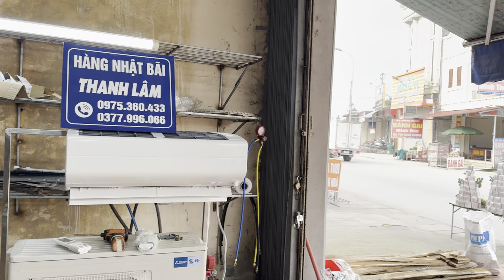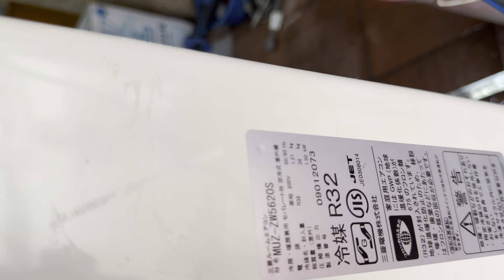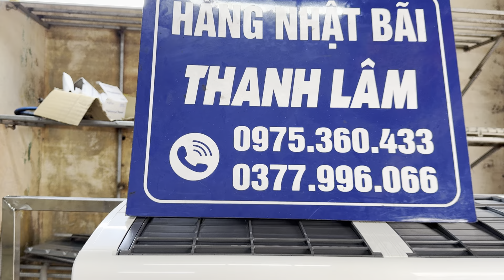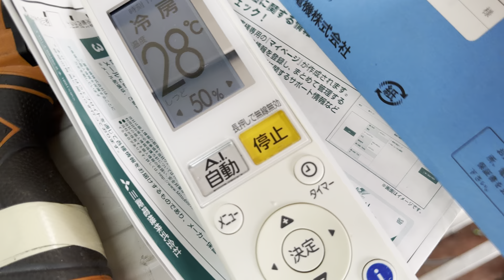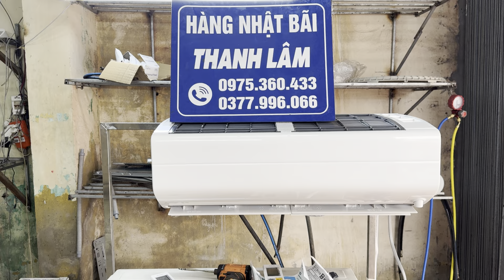TÉT E điều hoà MITSUBISHI tên lửa vip ZW5620S~22000btu, date 2020